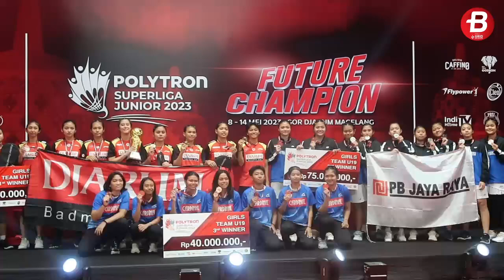Superliga Junior 2023 - PB Djarum Juara Umum, Bibit Indonesia Terjamin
PB Djarum menjadi juara umum Superliga Junior 2023 setelah berhasil memenangi tiga nomor yaitu beregu putra U-17, beregu putra U-19, dan beregu putri U-19 di GOR Djarum, Magelang, 14 Mei 2023.

Catatan emas ini membuat Ketua PB Djarum, Yoppy Rosimin makin yakin bahwa untuk meraih prestasi diperlukan proses pembinaan dan pembibitan yang menyeluruh untuk regenerasi atlet Indonesia.

Reporter: Bagas Reza, Ardianto Wahyu/BOLASPORT.COM

VIDEO LAINNYA:
Ambyar! Pasoepati Nyanyikan Chant Satu Jiwa Bersama Pemain

Like & Follow Facebook:
BolaSport.com